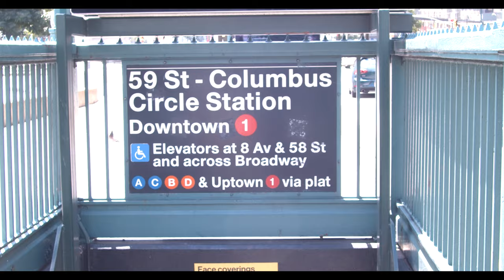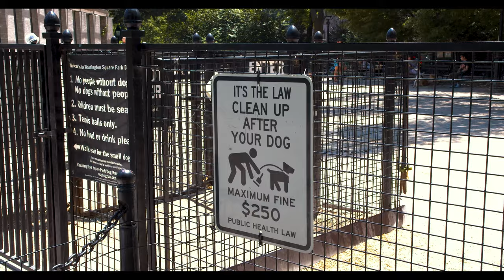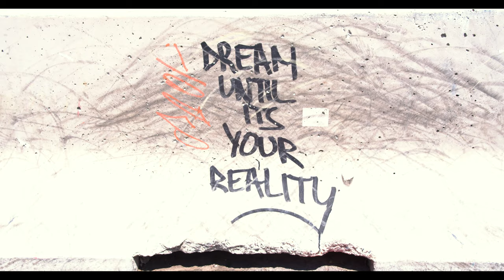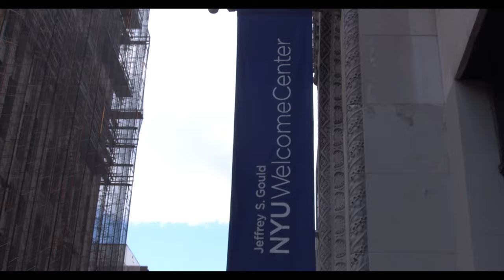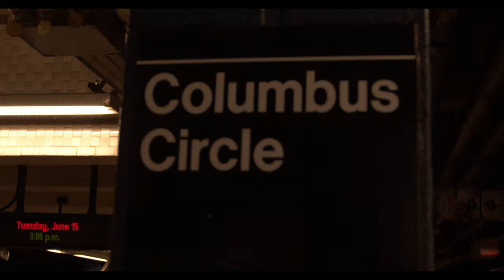Vlog 6 - Met Brandon Flynn!!!